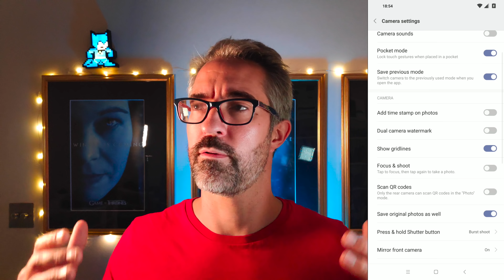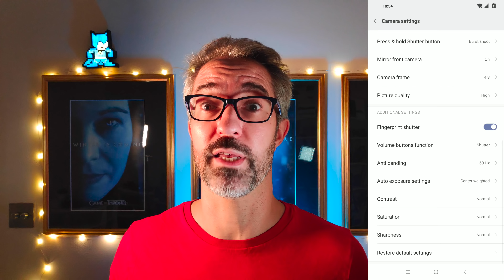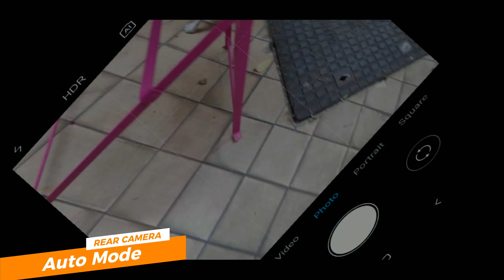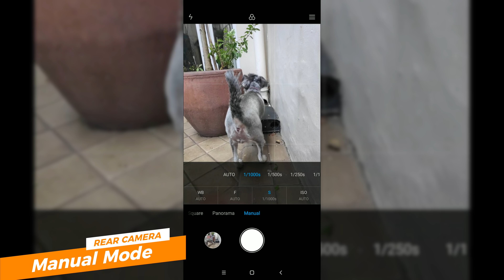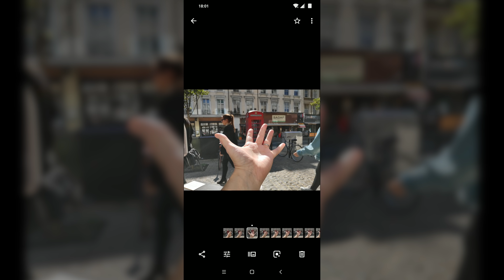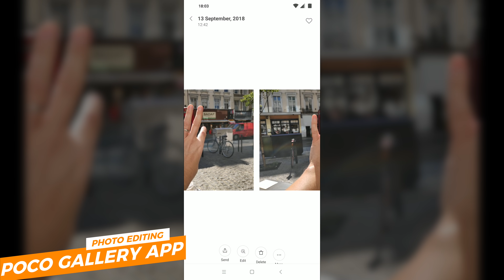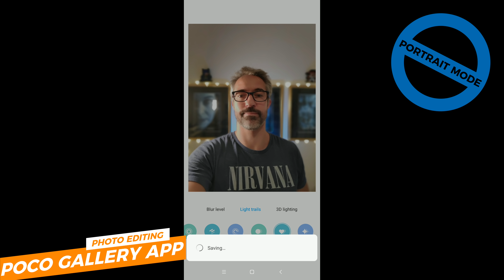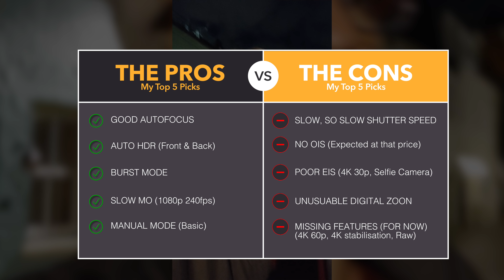POCOphone F1: Camera REVIEW [Real World Review]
In this video, I will share with you the camera experience on the brilliantly priced Pocophone POCO F1 by Xiaomi.

IMHO, it is by far the best budget smartphone of 2018.

❓What do you think of the picture and audio quality❓

👍 A video LIKE or a SHARE would go a long way! 😎

TIMESTAMPS

INTRO (00:20)

1. USER EXPERIENCE
1.1 Camera Interface (01:17)
1.2 Photo Quality (02:10)
1.3 Manual Mode (02:55)
1.3 Bokeh (03:25)
1.4 Video Quality (03:50)

2. VIDEO SAMPLES
2.1 Vlogging - Front Facing Camera (04:20)
2.2 Vlogging - Rear Camera 4K (05:14)
2.3 Vlogging - Rear Camera 1080p (06:28)

3. PHOTOGRAPHY
3.1 (Slow) Shutter Speed (07:26)
3.2 Shutter Speed FIX (09:25)
3.3 Burst Mode - Google Photos (10:23)
3.4 Burst Mode - Poco Gallery FAIL (11:04)
3.5 Portrait Mode EDITING OPTIONS (11:57)
3.6 Auto Mode SAMPLES (13:40)

4. VIDEO SAMPLES
4.1 Digital Zoom - Outdoors (14:27)
4.2 Digital Zoom - Indoors (14:54)
4.3 Vlogging - Food - 4K (15:52)
4.4 Slow Mo - 1080p 240fps (16:23)
4.5 Vlogging - Front Facing Camera - Night (17:10)
4.6 Vlogging - Rear Camera - Night - 4K (17:53)

CONCLUSION (19:00)

SPECIFICATIONS
- Dimensions: 155.5 x 75.3 x 8.8 mm (6.12 x 2.96 x 0.35 in)
- Weight: 180 g (6.35 oz)
- SIM: Hybrid Dual SIM
- Screen size, resolution: 6.18 inches, 1080 x 2246 pixels
- OS: MIUI 9.6 (POCO customisation, based on Oreo)
- Chipset: Qualcomm Snapdragon 845
- Main camera: Dual 12 MP, f/1.9, 1/2.55", 1.4µm, dual pixel PDAF and 5 MP, f/2.0, 1.12µm
- Video: 2160p@30fps, 1080p@30fps (gyro-EIS), 1080p@240fps
- Audio: stereo speakers, 3.5mm jack
- Bluetooth: 5.0, A2DP, LE, aptX HD
- Battery: 4000 may, Quick Charge 3.0
- Colours: Graphite Black, Steel Blue, Rosso Red, Armored Edition with Kevlar

(redirects to the previous site for the time being)